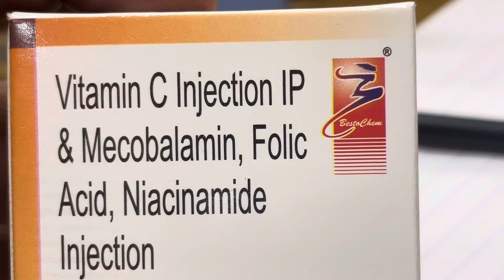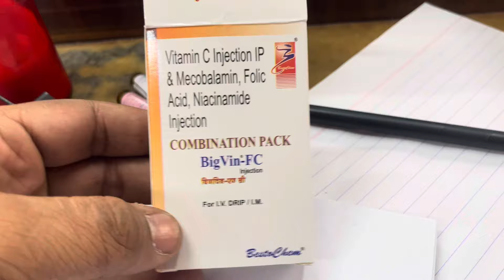नसों की ताकत के लिये | कमज़ोरी,थकान के लिए | Treatments for Weak Nervous System ​⁠by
1 हफ्ते में नसों की कमज़ोरी दूर | नसों में कमजोरी का रामबाण इलाज | Big Vin-Fc injection 💉

नसों में कमजोरी क्यों आती है
नसों में कमजोरी कैसे दूर करें
नसों में कमजोरी के लक्षण
नसों में कमजोरी के कारण
नसों में कमजोरी
नसों की कमजोरी में क्या खाएं
e neurology
k street neurology center
r neurology
नसों की कमजोरी के लक्षण
z neurosciences llc
n 8 massage
n8 massage atascocita

big vin fc injectio
big injectors
hbig injection site
m vince farmington ut
v twin fuel injection kit
390ci v8

methycobalamin mecobalamin
methylcobalamin mecobalamin
methylcobalamin/mecobalamin (1500mcg)
mecobalamin and methylcobalamin are same
mecobalamin vs methylcobalamin vs cyanocobalamin
mecobalamin (co-methylcobalamin)
mecobalamin vs methylcobalamin in hindi
methylcobalamin vs mecobalamin which is better
methylcobalamin and mecobalamin difference in hindi
l methylfolate+mecobalamin (methylcobalamin)+pyridoxal
mecobalamin / cyanocobalamin / methylcobalamin
methylcobalamin mecobalamin difference
methylcobalamin and mecobalamin
methylcobalamin and mecobalamin is same
mecobalamin dan methylcobalamin
how to take b12 methylcobalamin
how much vitamin b12 methylcobalamin should i take
what is methylcobalamin b12 used for
how much b12 methylcobalamin to take
methylcobalamin metabolism
methylcobalamin meaning
difference between methylcobalamin and mecobalamin
is mecobalamin and methylcobalamin same
is mecobalamin the same as cyanocobalamin
difference between mecobalamin & methylcobalamin
is b12 methylcobalamin safe
methylcobalamin vitamin b12 benefits
how much b12 in methylcobalamin
how much b12 methylcobalamin should i take daily
b vitamin methylcobalamin
b complex methylcobalamin
b12 methylcobalamin vs b12 cyanocobalamin
methylcobalamin vs cyanocobalamin mayo clinic
c-methylcobalamin

Methylcobalamin Tablets 1500 mcg Uses In Hindi I Nurokind od Tablet Uses | Nurikind od Tablet I

what does it feel like when nerves come back
nerve pain for months
nerve pain worse after emg
nerve pain after emg
numbness weeks after surgery
numbness weeks after epidural
a nerve test
how long does it take a nerve to heal
a nerve
a nerve study
nerve become weak
weak nerve back
nerve block two weeks
what does it feel like when nerves are repairing
how to get feeling back after nerve damage
how to get feeling back in nerves
pinched nerve 38 weeks pregnant
b1 nerve damage
b nerve fibers
weak nerve condition
how long does it take for nerves to repair
nerve healing timeline
numbness weeks after c section
nerve pain 4 weeks after c section
Bigvin fc injectionNaso me kamzoriNerav weakVitamin b12b12 deficiencyclinical nursing skills and techniquesjuicy notorious bignervous weakness symptomsnotorious big fuck you tonightsanyasi ayurveda medicinehealth tipssources of vitamin b12swami dhyan niravthe notorious big 90sthe notorious big playlistvitamin b12 deficiency symptomsvitamin b12 injectionनसों की कमजोरी की दवा

पट्ठो की ताक़त के लिए,कानों की सुनने की शक्ति बढ़ाने के लिए,ताकत के लिए,लकवा मरीज़ हाथ की ताकत के लिए जरूर करें इसको,जोश व ताकत के लिए,अंदरूनी ताकत बढ़ाने के लिए,ताकत के लिए सबसे जरुरी दवा,फौलाद जैसी ताकत के लिए || sanyasi ayurveda ||,ताकत के लिए किस बोतल में कौन सा इंजेक्शन देते हैं,सोचने की शक्ति को समझने के लिए इस वीडियो को जरूर देखें,बालाजी की शक्ति और आश्रीवाद पाने के लिए सुने ये भजन,लो ब्लड प्रेशर के लिए,शक्ति प्राप्ति के लिए मंत्र